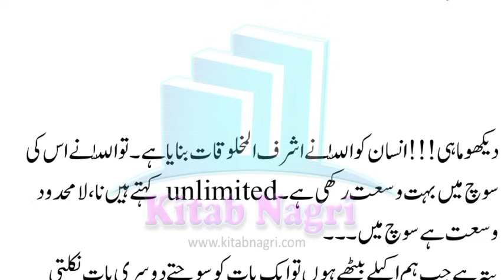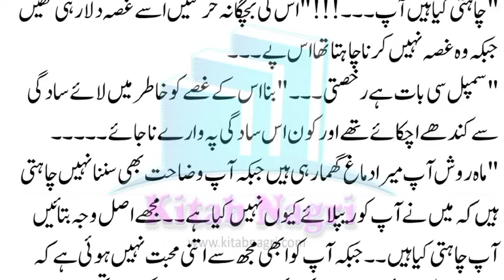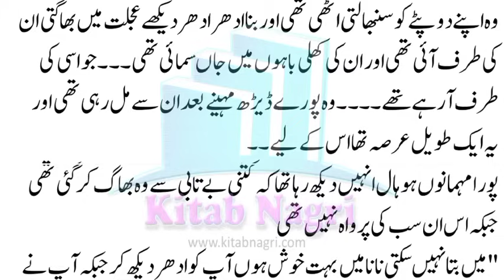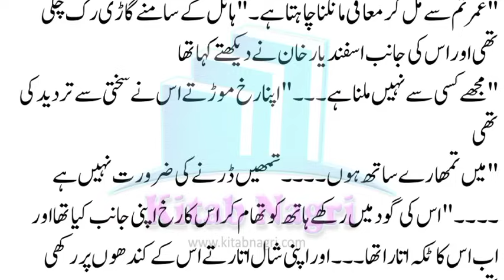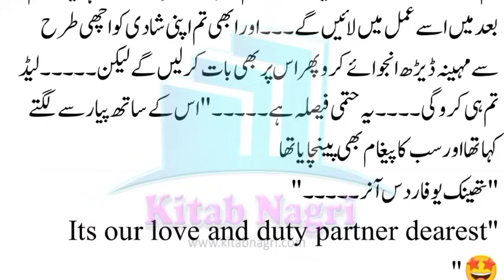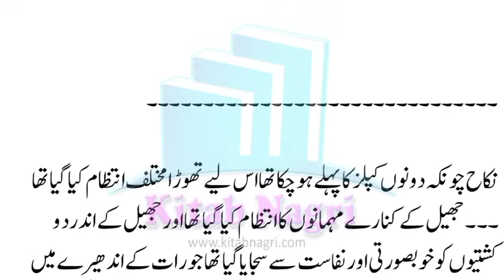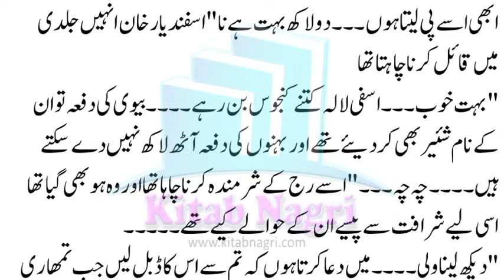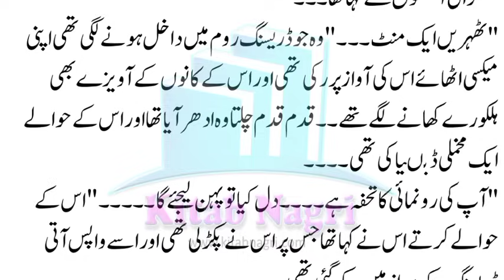یہ میرا فیصلہ ہے جبرائیل خان صاحب | urdu story | Shart | Episode 12 - Kitab Nagri